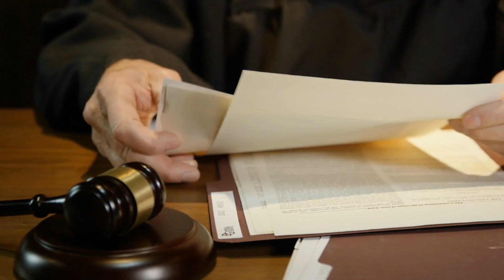Suspect Admits He Killed Natalee Holloway in Aruba in 2005: Pleads guilty to extorting her mother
Breaking News!

Suspect Confesses to 2005 Murder of Natalee Holloway in Aruba

The primary suspect in the mysterious disappearance of Natalee Holloway has confessed to a chilling crime.

He admitted that he fatally assaulted the young Alabaman woman on an Aruban beach.

Joran van der Sloot has revealed that he resorted to violence after Holloway rejected his advances, resulting in her tragic demise.

He then callously disposed of her lifeless body in the sea.

These shocking details came to light as van der Sloot, during legal proceedings, pleaded guilty to the extortion of Holloway's mother.

Following van der Sloot's appearance in a U.S. courtroom, the Holloway family expressed their desire to move forward.

Beth Holloway, Natalee's mother, addressed the media outside the federal courthouse in Alabama, stating, "As far as I'm concerned, it's over.

Joran van der Sloot is no longer the suspect in my daughter's murder. He is the killer."

Natalee Holloway vanished during a high school graduation trip with her peers on May 30, 2005.

Her last known whereabouts included leaving a bar in the company of Joran van der Sloot, a Dutch national and a student at an international school on the Caribbean island where he had grown up.

Despite being interrogated about her disappearance, van der Sloot was never formally charged.